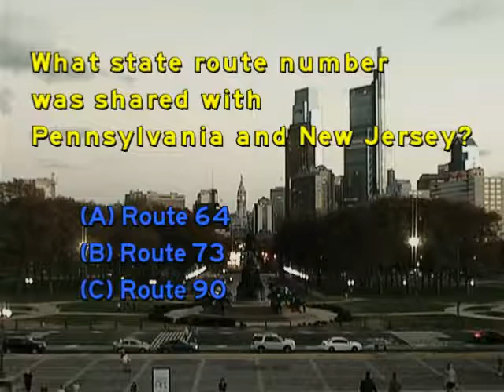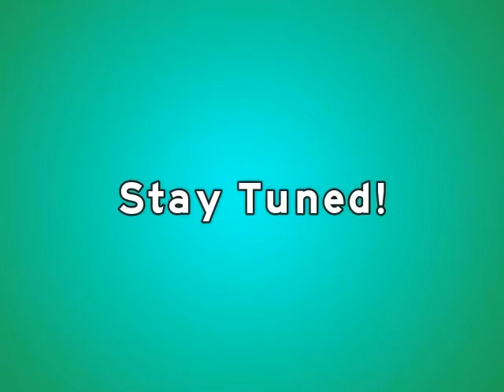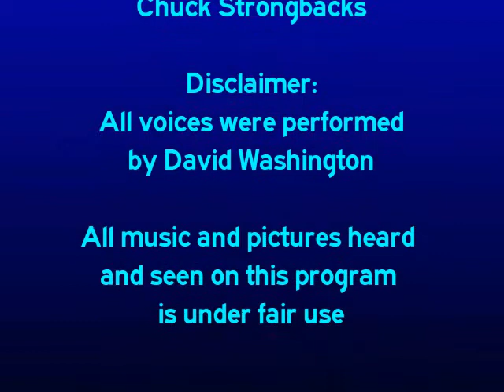The Bridges Of Philadelphia Episode 3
Live from the Benjamin Franklin Bridge, David Washington hosts the third installment of The Bridges Of Philadelphia.
With History and Information, Transit Talk and The Quizmaster, Delaware Valley Roads Edition.